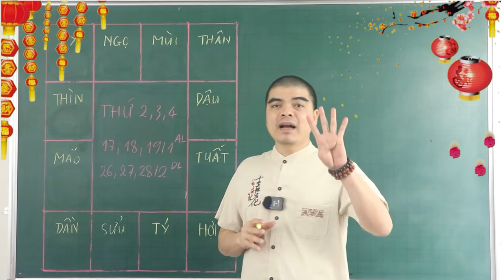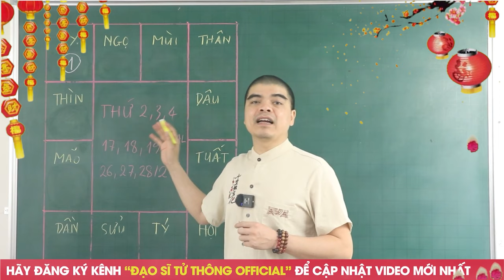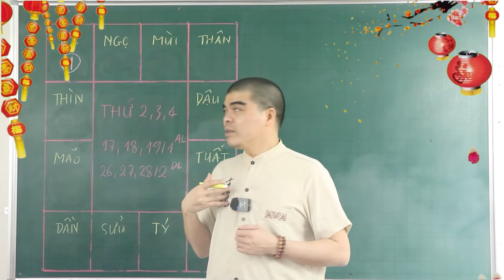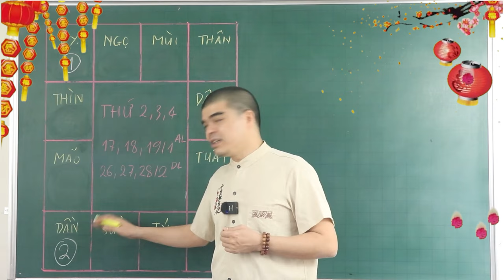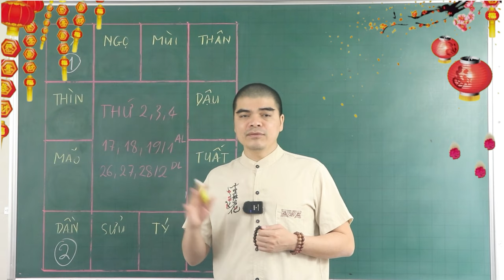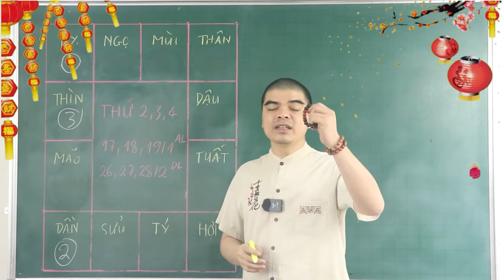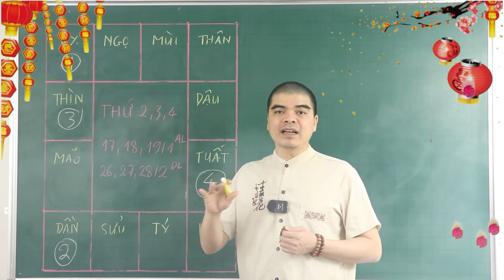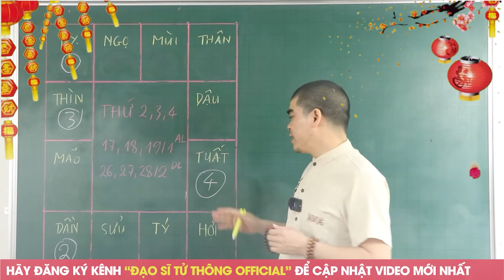Đúng 3 Ngày Tới, 4 Con Giáp BỖNG TRÚNG SỐ Cực Đậm, THẦN TÀI BAN LỘC Khổ Mấy Cũng GIÀU TO